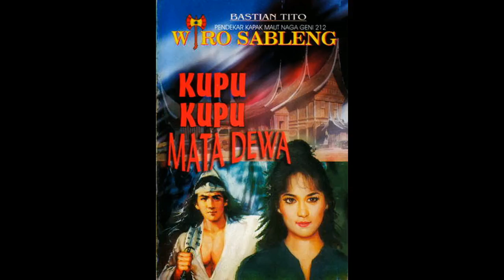Seri Cerita Silat Wiro Sableng 170 Kupu Kupu Mata Dewa